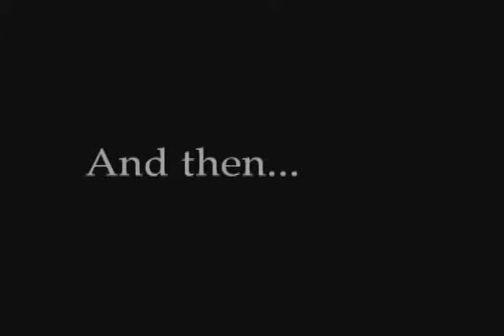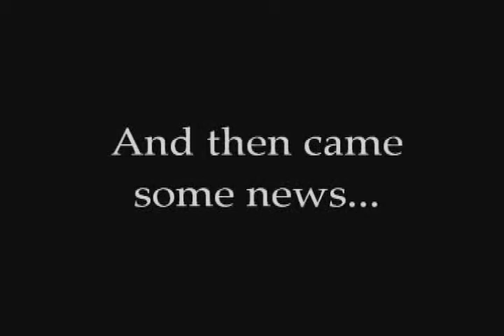Pete and LeeAnn Anniversary 1